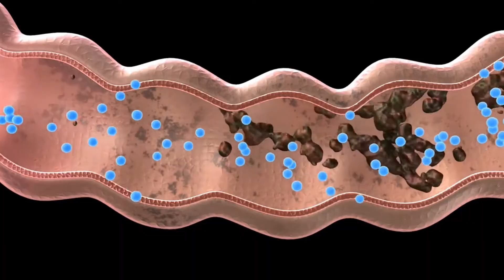Benefícios da Banana na Medicina Tradicional Chinesa e Remédios Caseiros da MTC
Funções Energéticas e Propriedades da Banana na Medicina Tradicional Chinesa além de Remédios Caseiros da MTCAlimentso com Banana.